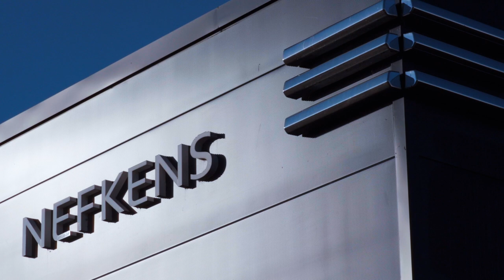Vind uw nieuwe auto bij Nefkens! Altijd 750 occasions op voorraad.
Bij Nefkens vindt u altijd de perfecte auto, want met 750 verschillende occasions op voorraad is er altijd een die bij u past.

Al onze occasions zijn rijklaar geprijsd en hebben 36 maanden mobiliteitsgarantie. Elke Nefkens occasions wordt door ons vakkundig worden nagekeken, zowel optisch als technisch. Hierdoor is uw nieuwe auto minimaal 10.000 km onderhoudsvrij en heeft u minimaal 6 maanden garantie.

Uw auto nog niet gevonden? Wij gaan graag samen met u opzoek naar de perfecte Nefkens Occasion voor u.